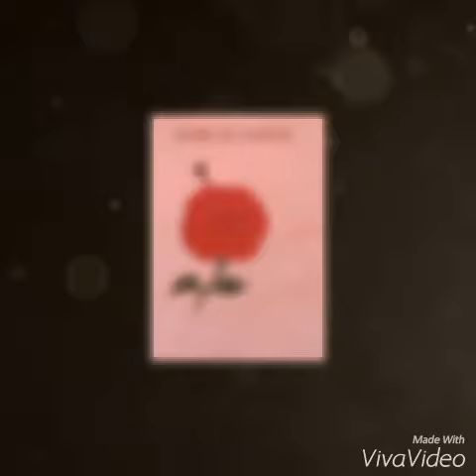Paintings and drawings done by surya.u